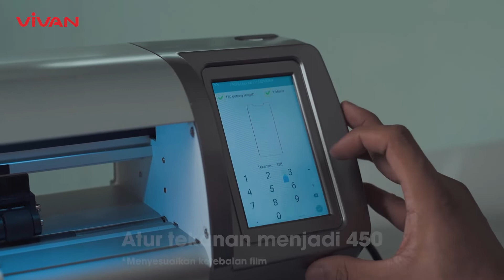VIVAN Soft Glass Anti Shock VSP08T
Cara pemasangan VIVAN Soft Glass Anti Shock VSP08T

Untuk pembelian silahkan kunjungi toko terdekat di kota-mu.